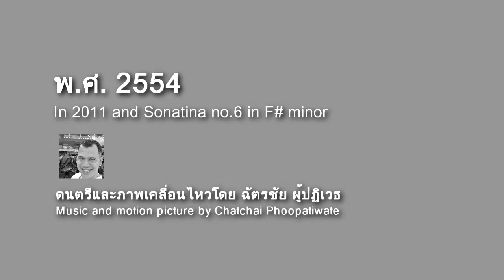0035 In 2011 and sonatina no.6 in F#m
ดนตรีและภาพเคื่อนไหวโดย ฉัตรชัย ผู้ปฏิเวธ